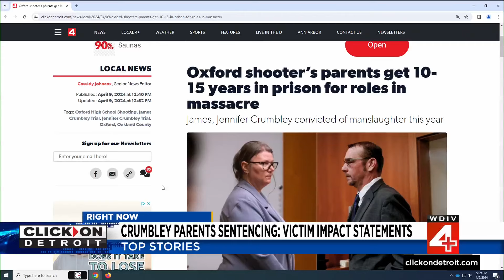Local 4 News at 5 -- April 9, 2024